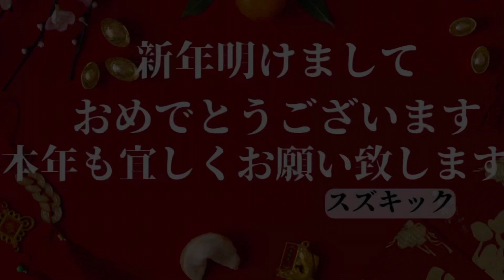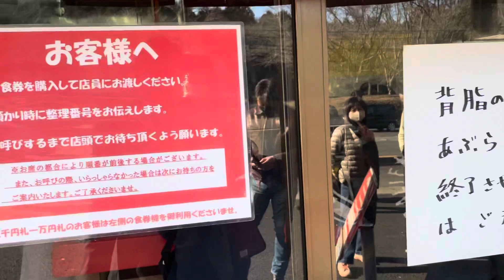【日本一うまいと言われるラーショ】ラーメンショップ牛久結束店‼️大人気の行列店に車で1時間30分以上かけて到着❣️噂に違わぬ激うまラーメンに脱帽 (* 'ᵕ' )☆食べに来て良かった😋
本日の【楽しい水曜日動画】は美味しさ日本一と噂になっているラーメンショップ牛久結束店さんにお邪魔しました😊開店30分 にも関わらず大行列😳マジでビックリしました😅

1920年代後半
2代目大髙直吉の下、醤油年間生産量18000Lとなる。

1951(昭和26)年
1月4日、大髙醤油株式会社設立。3代目大髙福三が代表取締役に就任。

1963(昭和38)年
3月、JAS規格認定を取得。

1983(昭和58)年
1月、4代目大髙和郎が代表取締役に就任。

2001(平成13)年
4月、有機JAS規格認定を取得。

2003(平成15)年
6月、5代目大髙衛が代表取締役に就任。

2006(平成18)年
2月、ISO9001：2000認証を取得。

2015(平成27)年
2月、直営れすとらん「庄右衛門」を開店

2022(令和4)年
12月、直営れすとらん「庄右衛門」から富士虎屋へ変更『らぁ麺富士虎』と『大髙醤油直売店』をリニューアルオープン